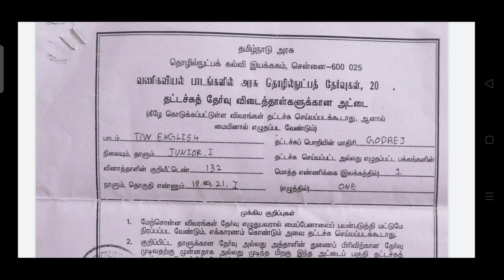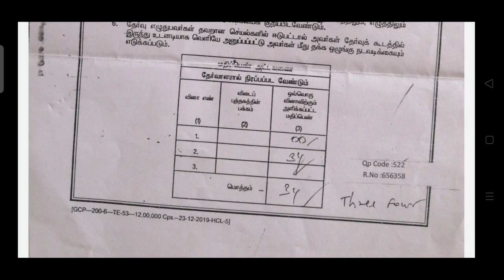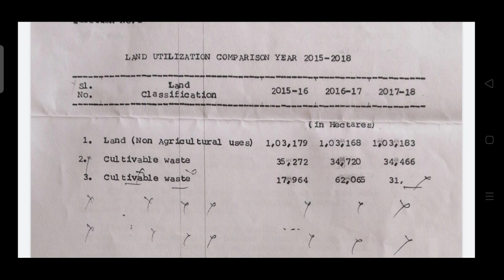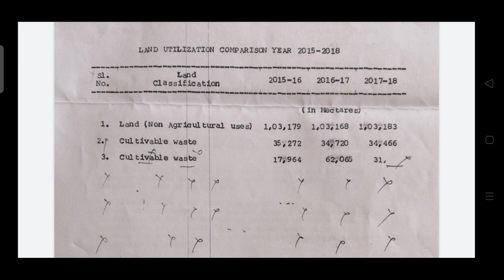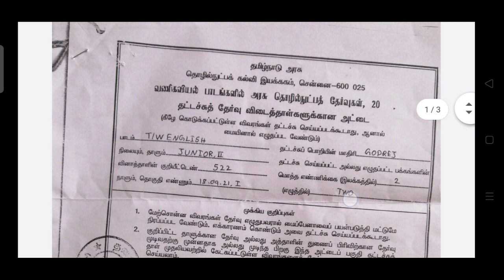typewriting Xerox copy 2021